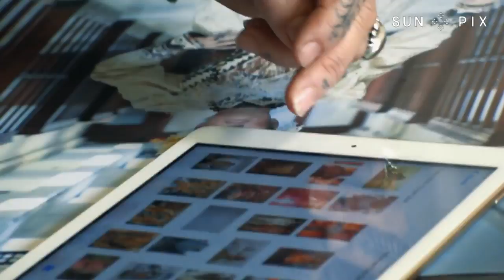TAGATA PASIFIKA – Tyla Vaeau Ta’ufo’ou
Tattooing is practised widely across the Pacific and in the last 10 years there's been a steady growth of tattoo studios with more and more people seeking tattoos with cultural meaning. Susana Guttenbeil with this story...